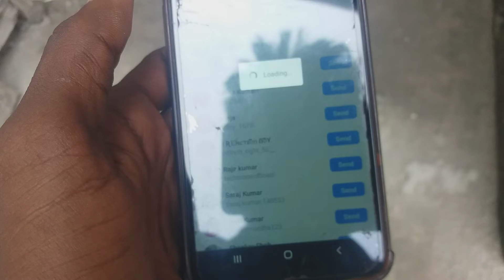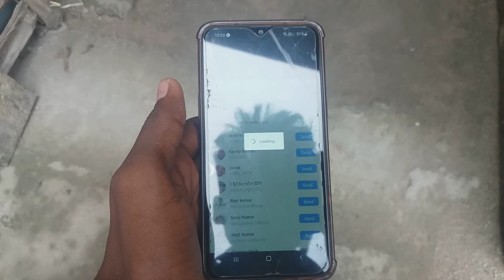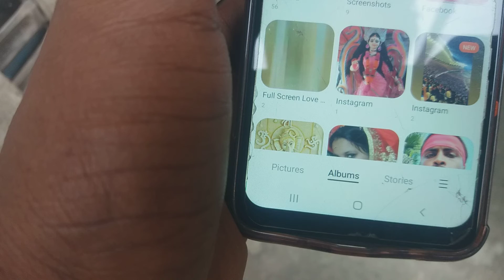instagram reel download kaise kare | instgram reel download | how to download instagram reel video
Dosto aaj ke video me bataya hu ki aap sab instagram se reel video download kaise kar sakte ho bina kisi app ya website ke

Hello 🔹
Likee 🔹

 🔹video is for education purpose only. copyright Disclaimer Under Section 107 of the copyright Oct 1976, allowance is made for ''fair use" for purposes such as criticism, comment, news reporting, teaching, scholarship and research fair use is a permitted by copyright statute that might otherwise be infringing.